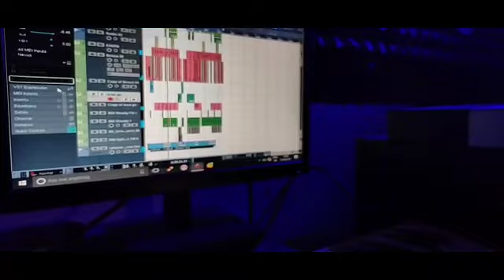Mandolin Song | Muqthar Muhibb Noor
Instrumental Cover Credits:

BGM
Muqthar Muhibb Noor

Mandolin player
Muqthar Muhibb Noor

Mix&Mastering
Muqthar Muhibb Noor

On Screen
Muqrhar Muhibb Noor

Lyrics:
Bichu Thirumala
Music, Singer:
MG Sreekumar

Mobile Camera Shoot:
Sakeer Ali Husain,
 Mubashir UU

Edit: Sakeer Ali husain